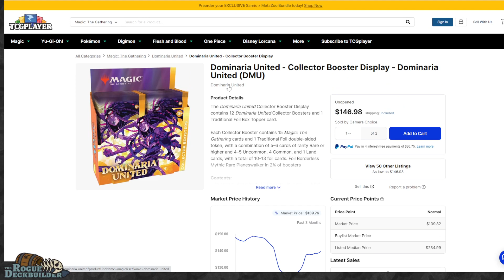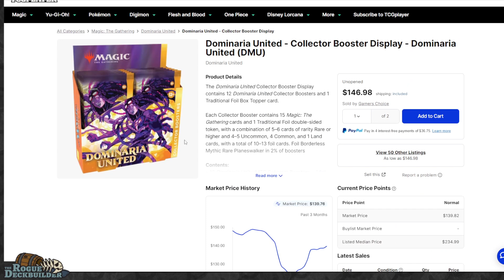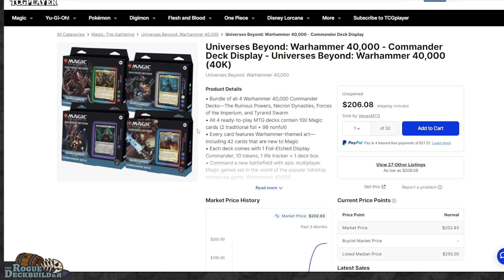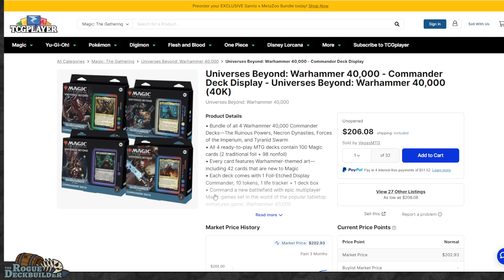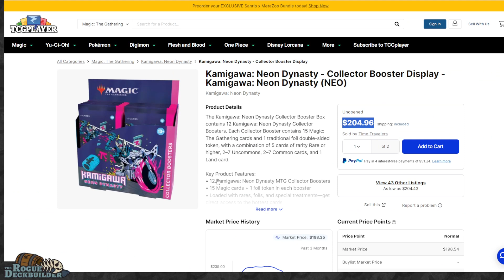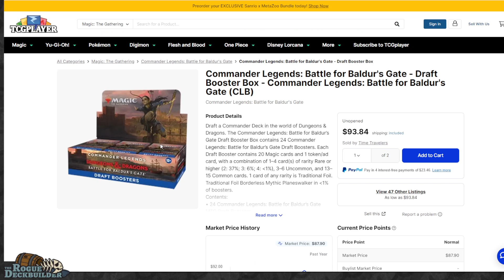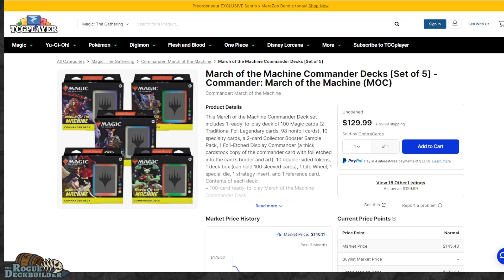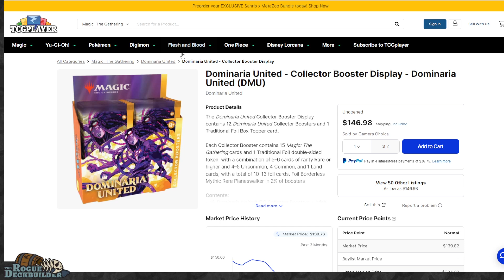Are these Pre Holiday MTG Sales Worth Buying?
In Depth Financial Analysis for Magic the Gathering!